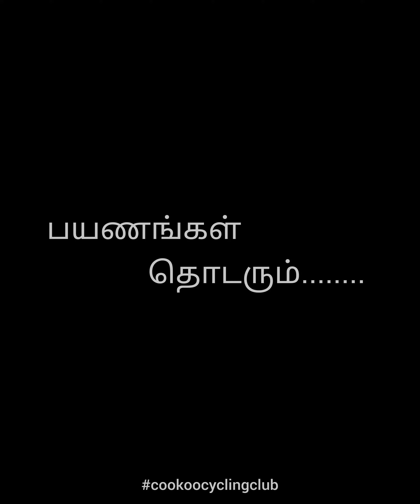பயணம் செய் நண்பா.. 🚶‍♂️🚶‍♂️